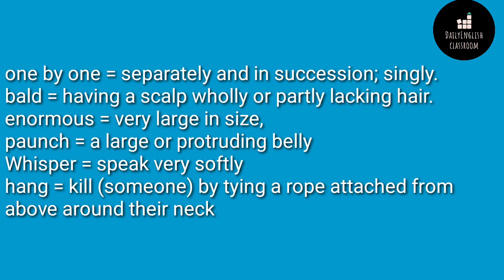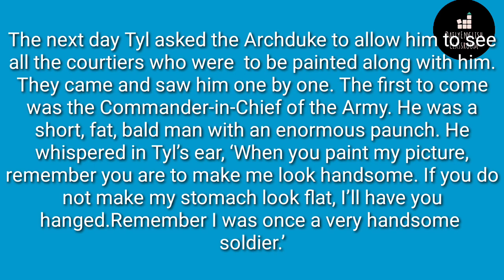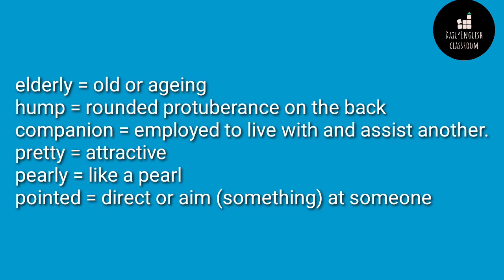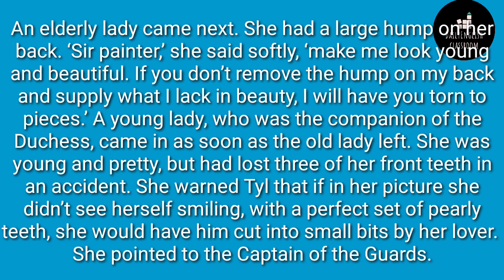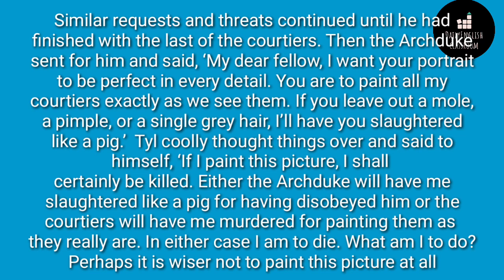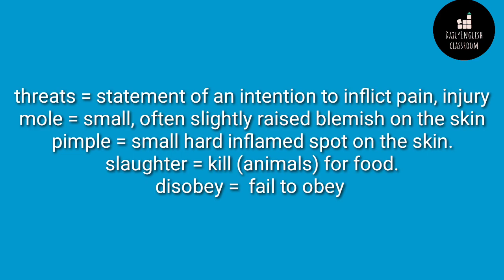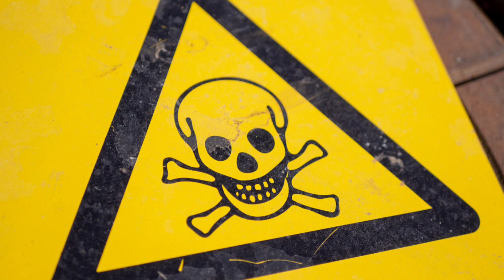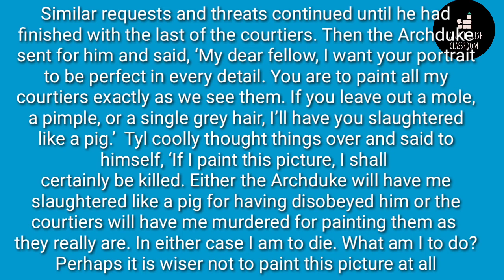8th English | unit 1|The Mysterious Picture |charles De Coster|part 4|DailyEnglish Classroom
Tyl Ulenspiegel reached   the court of the Archduke of Battenburg. He wanted to become the court painter. Impressed by his painting ‘Our Lady, the Virgin’ the Archduke accepted his wish and gave him the position. One day, the Archduke wanted his portrait to be drawn by Tyl. Tyl being clever convinced the Archduke that he wouldn’t feel happy about the painting without others in it. The Archduke accepted his idea and commanded him to draw a portrait which included Her Highness, the noble generals and the captains who adored him.

DailyEnglish classroom

 Anoop sebastian